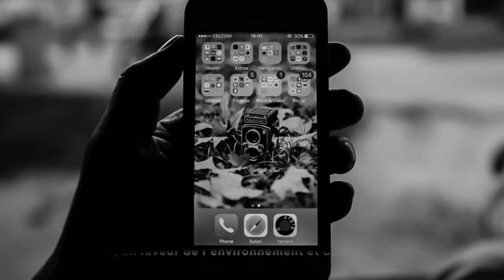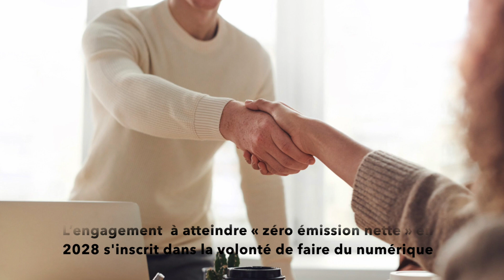Sopra s'engage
ISCPA Toulouse / Groupe 8 / Team Masquée